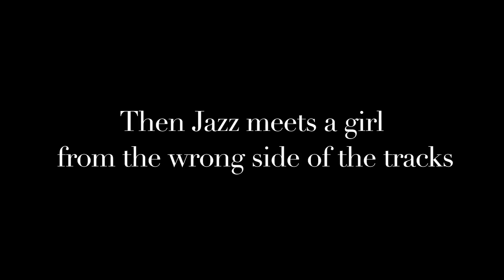Payin' The Price Video Clip #1 TRAILER COMING SOON